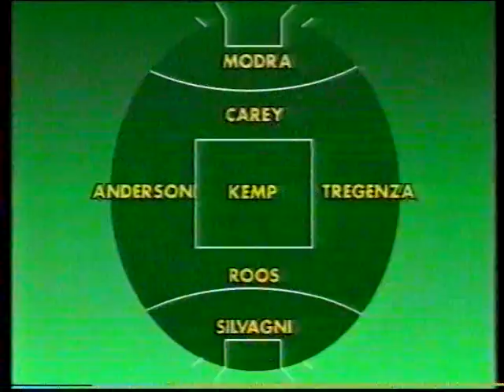'Fantasy Footy Tipping' 1993 The Original Dream Team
Darren Cahill's Great  Idea!